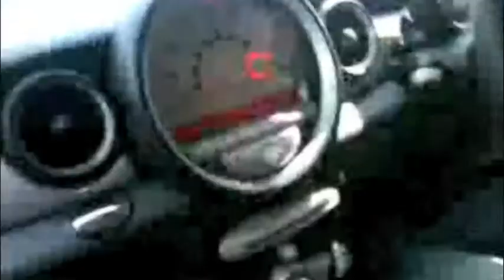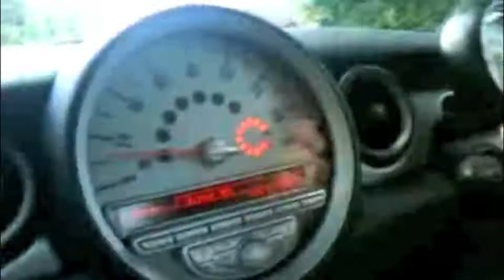Brian C in London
brian driving in london